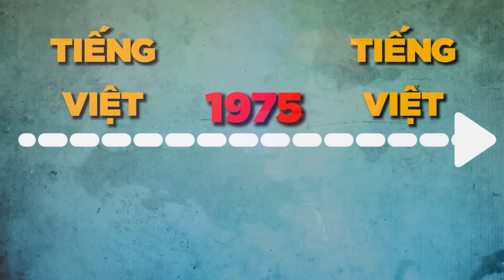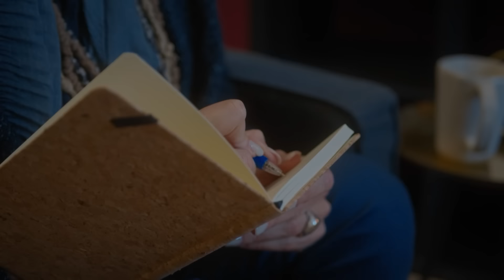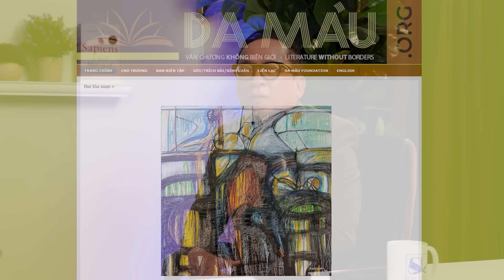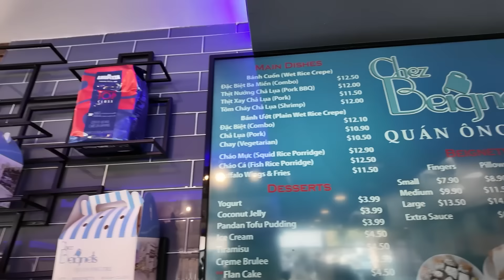Giáo Sư Trần Chấn Trí